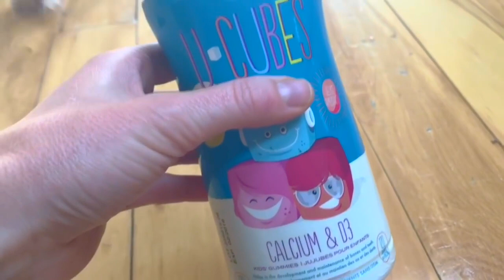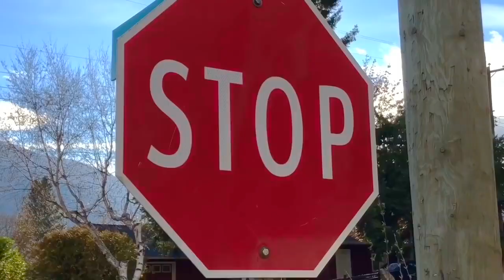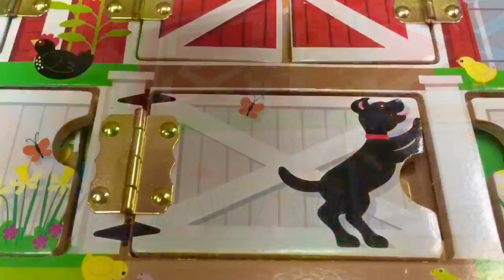Classic TINY TREASURES and TOYS Puppy Videos NOO NOO Peppa Pig and More Compilation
Some of our older favourite Tiny Treasures episodes with Puppy! Noo Noo shapes sorter, Peppa Pig lake time and bubble bath!